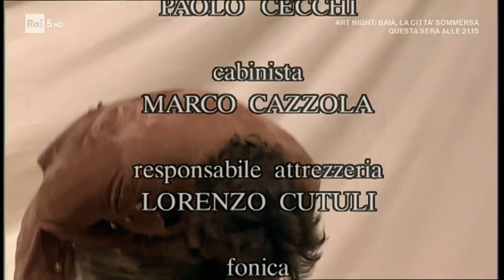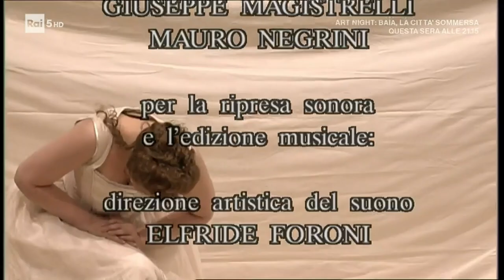Così fan tutte W A Mozart Teatro Comunale di Ferrara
M° Claudio Abbado
Melanie Diener, Anna Caterina Antonacci, Charles Workman, Nicola Ulivieri, Daniela Mazzucato Andrea Concetti